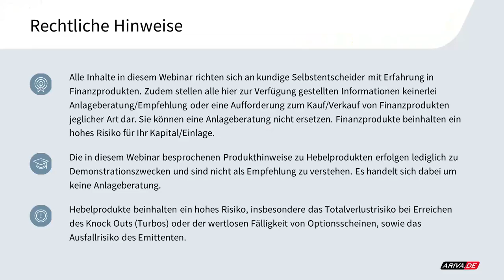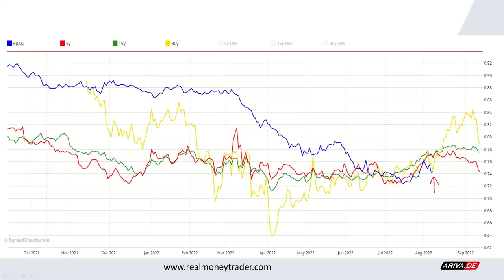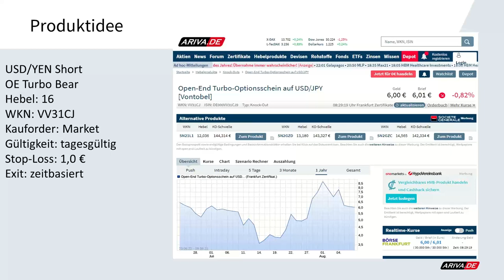Technical Trading - Yen Stärke ausnutzen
USD/YEN Short
OE Turbo Bear
Hebel: 16
WKN: VV31CJ
Kauforder: Market
Gültigkeit: tagesgültig
Stop-Loss: 1,0 €
Exit: zeitbasiert
2x wöchentlich gratis Trading-Webinar "TRADING INSIGHTS": 2x wöchentlich gratis Trading-Webinar "TRADING INSIGHTS"

▬ Impressum ▬▬▬▬▬▬▬▬▬▬▬▬▬▬

▬ Newsletter ▬▬▬▬▬▬▬▬▬▬▬▬▬▬

▬ RISIKOHINWEIS ▬▬▬▬▬▬▬▬▬▬▬▬▬